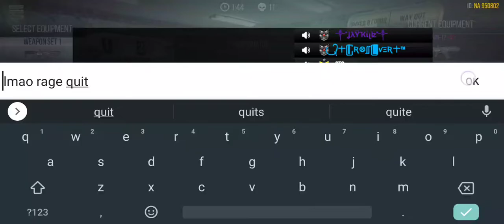LATE??? NO PROBS 💯 - MODERN STRIKE ONLINE GAMEPLAY ☑️